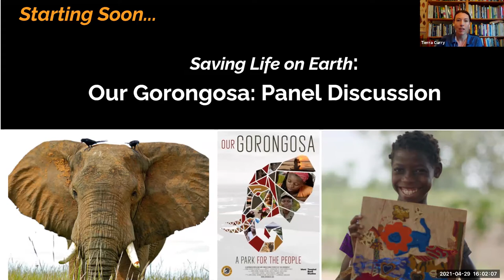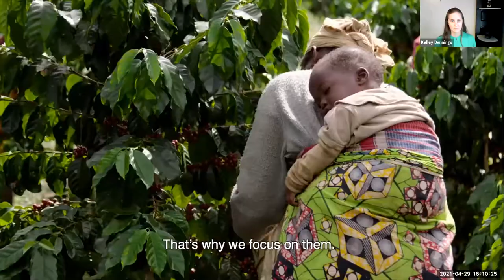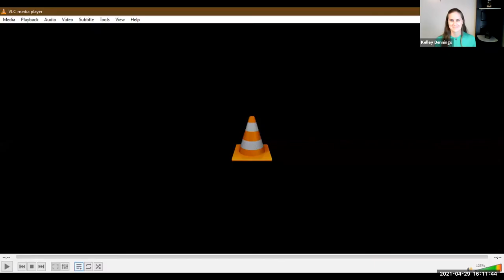Film Screening and Discussion of Our Gorongosa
Education and voluntary family planning have powerful positive impacts beyond people, benefiting the planet too.

The Center for Biological Diversity is teaming up with staff from Mozambique’s Gorongosa National Park to present the documentary, 'Our Gorongosa'. In the film a young Mozambican elephant ecologist shares the inspiring story of how the park is becoming a new model for wildlife conservation and community development in Africa, with a special focus on educating girls and empowering women.

The webinar will feature a discussion and Q&A with Larissa Sousa, the associate director for the park’s communication’s department, along with the Center’s Population and Sustainability Campaigner Kelley Dennings and Sara Inés Lara with Women for Conservation. We'll learn how to support women’s empowerment through increased education, bodily autonomy and economic opportunities.